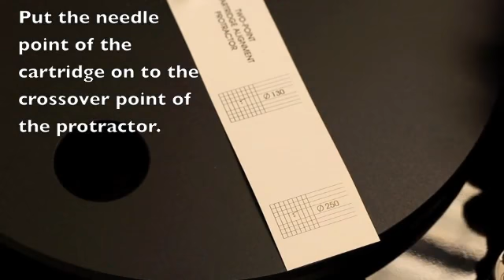골드링 카트리지 교체 방법